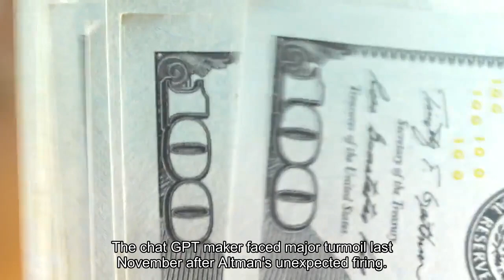SEC Is Reportedly Probing OpenAI's Internal Documents To See If It Misled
The Securities and Exchange Commission is investigating whether OpenAI misled its investors in a probe triggered by CEO Sam Altman’s temporary ouster from the company last year, the Wall Street Journal reported. The ChatGPT-maker faced major turmoil last November after Altman's unexpected firing. The board members said the ouster was the result of an internal review, which found Altman was “not consistently candid in his communications with the board.” The board also said it no longer had confidence in Altman’s ability to continue leading the company. Immediately after this, OpenAI co-founder Greg Brockman announced he was also exiting the company, saying both he and Altman were “shocked and saddened” by the board’s actions. The decision to remove Altman faced strong pushback from the company’s major investors—including Microsoft, which briefly hired both Altman and Brockman to lead its AI efforts. The two co-founders eventually returned to the company under a new board of directors chaired by former Salesforce co-CEO Bret Taylor. Upon his return, Altman agreed to an internal investigation into his alleged conduct. OpenAI’s business—particularly its relationship with Microsoft—has also drawn scrutiny from other regulators across the world. In December, the FTC began preliminary inquiries into Microsoft's estimated $13 billion investment into the OpenAI—including a $10 billion investment in 2023. The FTC’s probe was announced just days after the U. K.’s Competitions and Markets Authority (CMA) said it would also examine the deal. In January, the European Commission also said it was looking into the deal reportedly as a response to the drama surrounding Altman’s ouster and rehiring. SEC Investigating Whether OpenAI Investors Were Misled (Wall Street Journal)